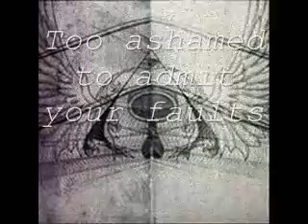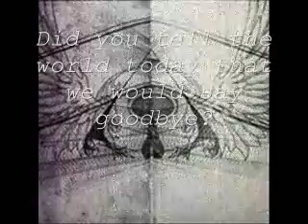stone sour-digital lyrics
first vid i know it sucks